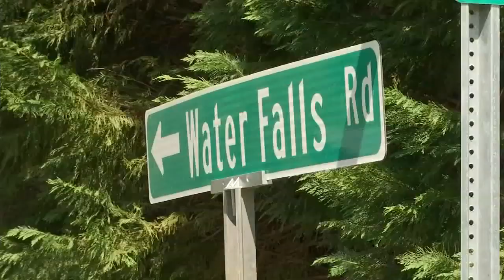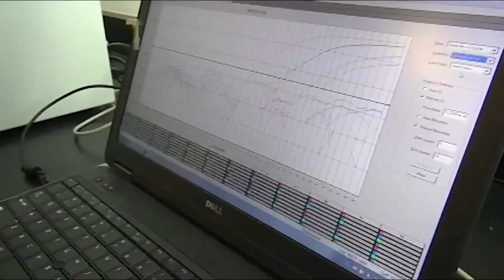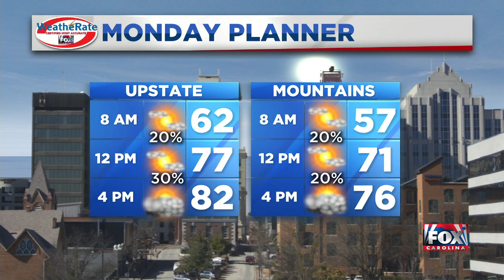FOX Carolina Video Flash Briefing - May 3, 2020 - 8 PM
The latest from FOX Carolina News. (5/3/2020)